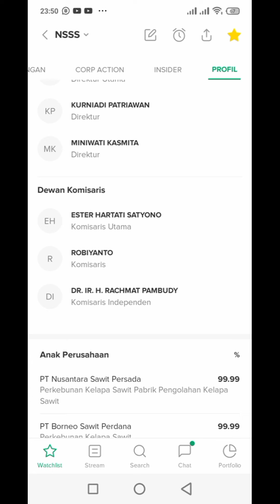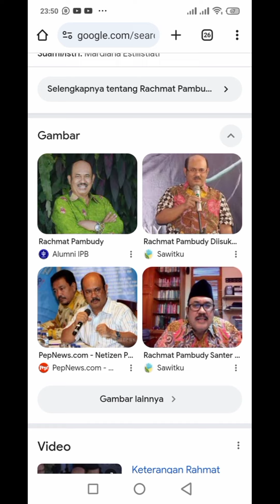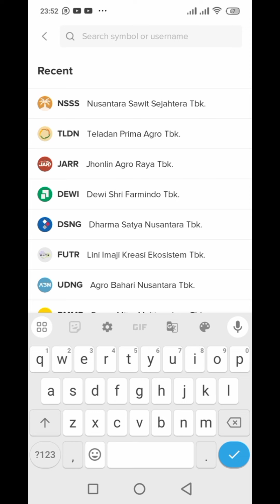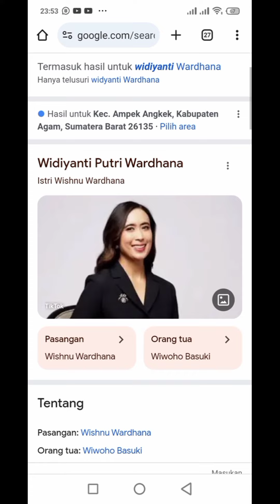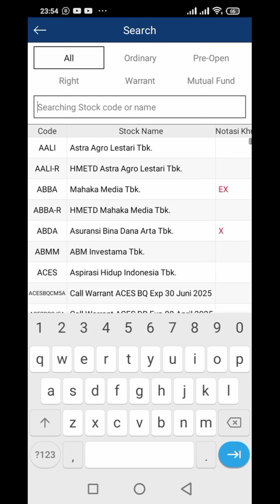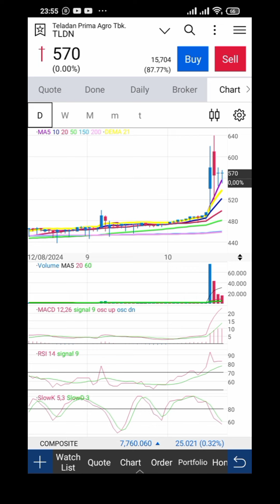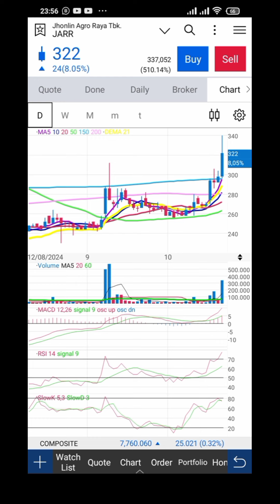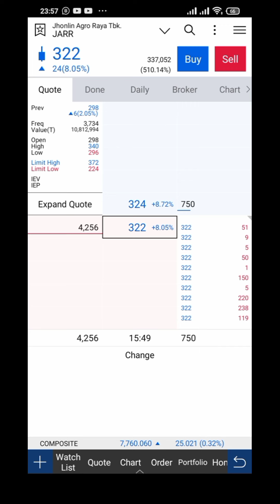3 Emiten Saham Sawit Terkait Calon Menteri Paska Pelantikan Presiden Prabowo 2024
3 Saham Sawit yang bisa dipantau terkait nama calon menteri yang akan diumumkan setelah pelantikan presiden pak Prabowo